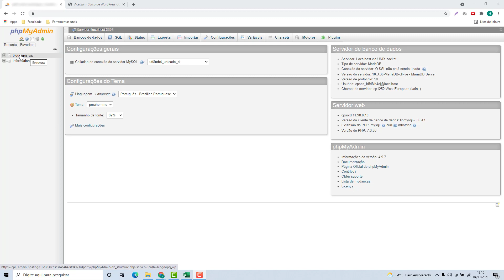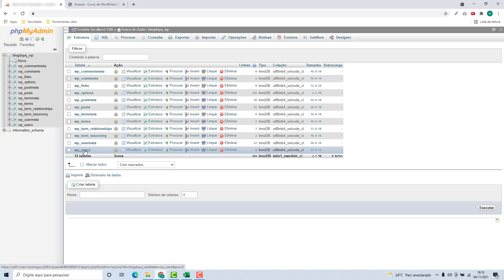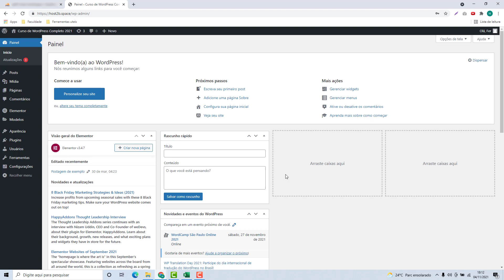Como alterar a senha de Login do WordPress na Brasil Web Host (Rápido e Fácil) 2021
Aprenda Como alterar a senha de Login do WordPress no brasil web host facilmente e em poucos minutos